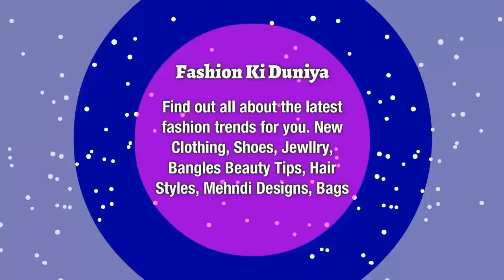Chimmer Embroidered Mid Summer Collection 2018